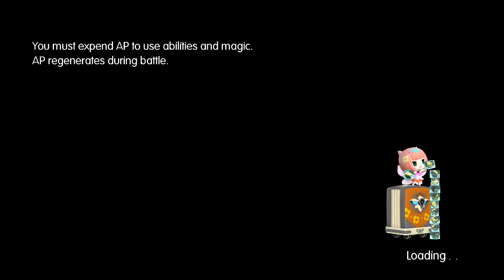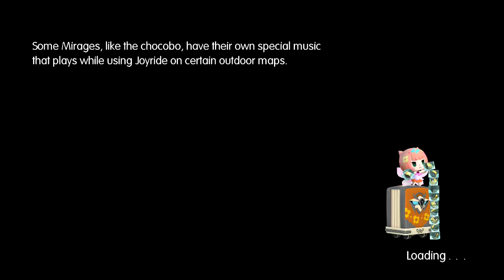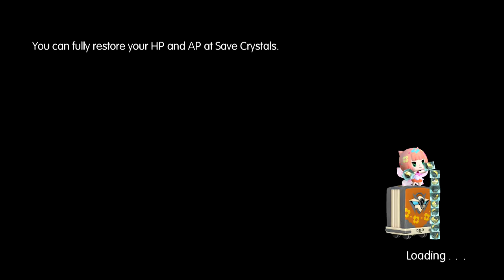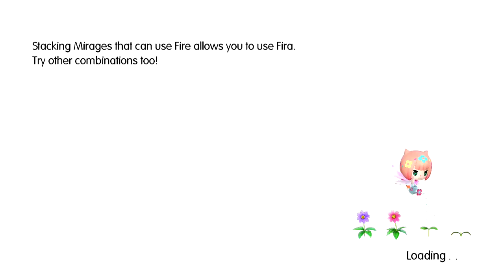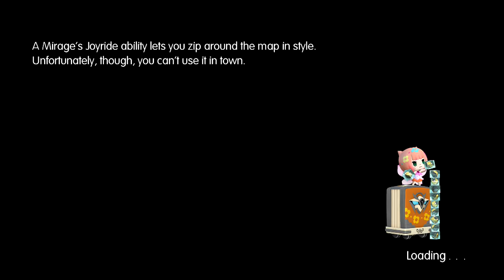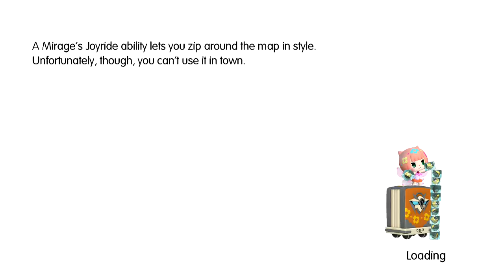World of Final Fantasy Episode 39: Up the Chain road!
▬▬▬▬▬▬▬▬▬▬▬▬▬ஜ۩۞۩ஜ▬▬▬▬▬▬▬▬▬▬▬▬
►Scaling The Chain Road is our only means to reach the castle of the Exnine Knights. Soon the final battle will be upon us.
▬▬▬▬▬▬▬▬▬▬▬▬▬ஜ۩۞۩ஜ▬▬▬▬▬▬▬▬▬▬▬▬
►Be sure to hit up my Twitter for various reasons!
►Discord Server where we can converse!
►Galactic Gamers Community Discord! Amazingly Talented content creators and artist!
►Follow the main page on Twitter for updates on the community!